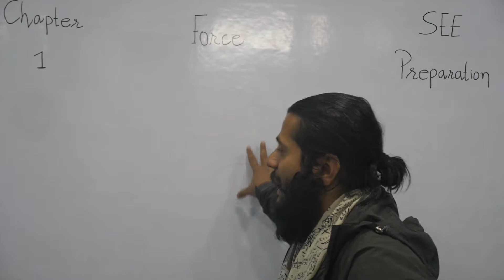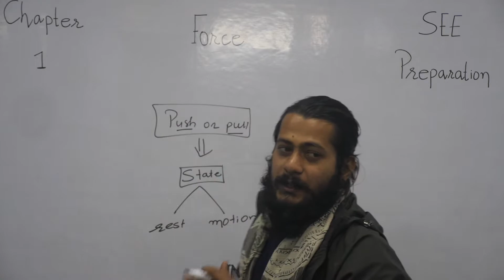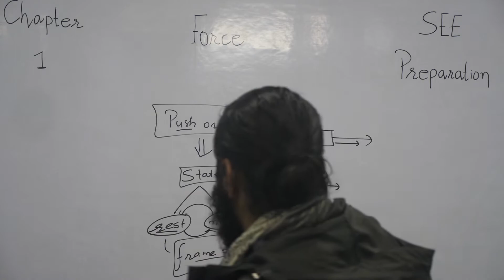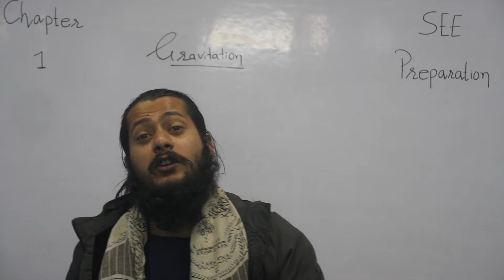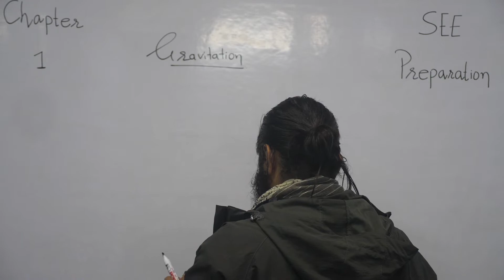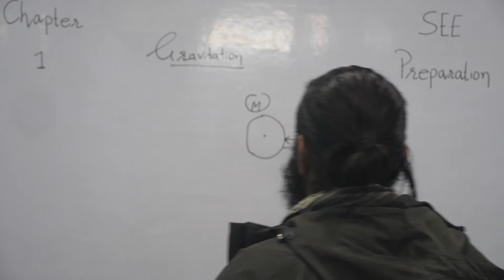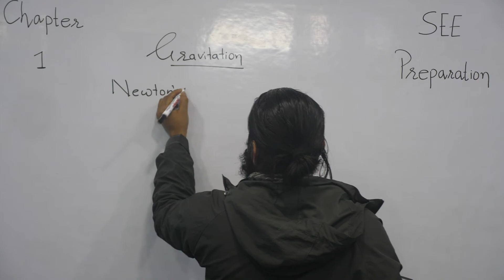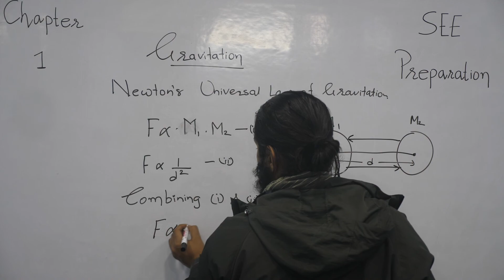Chapter 1 Force | Grade 10 Science | Class 10 Science | SEE Science PReparation | Force Numericals